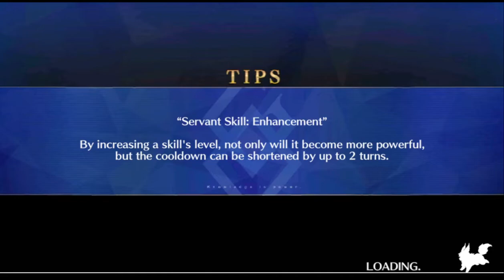FGO (NA 2022) - Nightingale's Christmas Carol 2021 Rerun TA CQ (Featuring NP5 Dantes)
Same principles as before, except that Jane has an easier time getting the third skill down since star gen poses far less of a problem, which should have meant swapping into Traces of Christmas for higher damage output.

The overall plan didn't change, although the clear order had since Nightingale survived. I had intended to save the other Skadi's DEF debuff until Chacha rotated in.

Constructive feedback is appreciated. Thank you for your consideration and time.